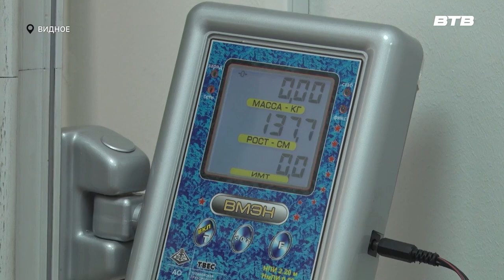СПОРТ В МАССЫ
В Видновской детской поликлинике продолжает работать отделение спортивной медицины. Оно предназначено для углубленного медицинского осмотра спортсменов. Какие врачи принимают и как проходит обследование, узнала наш корреспондент Юлия Стаферова.